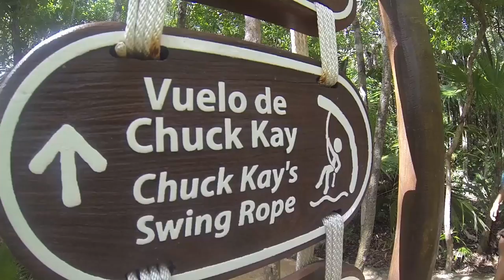FUN TIME @ XEL-HÁ | Xel-Há Park, All Inclusive Hidden Wonder at Tulum, Mexico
Welcome to paradise... welcome to Xel-Há!

Regarded as one of the world's greatest natural wonders, Xel-Há provides one of the best experiences in the heart of the Riviera Maya. Practice snorkeling and see hundreds of colorful fish and a great diversity of marine species that inhabit its Cove and its cenotes. At this All Inclusive Xel-Há Park you can enjoy water activities, ecological attractions, restaurants and the best scenery to admire while you relax in a hammock or walk around the corners of Xel-Há. Come and immerse yourself in one of the cenotes, lakes and caves, or enjoy the aquatic zip-lines you'll only find at Xel-Há.

Xel-Ha is considered the world's largest natural aquarium. An amazing attraction located in southeastern Mexico in the state of Quintana Roo; 2 hours south of Cancun and 15 minutes north of Tulum.

Customer Service / Sales:

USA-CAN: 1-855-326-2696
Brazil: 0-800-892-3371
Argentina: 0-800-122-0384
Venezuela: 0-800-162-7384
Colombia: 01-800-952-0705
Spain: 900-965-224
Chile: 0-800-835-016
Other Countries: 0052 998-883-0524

Call Center Opening Hours: (GMT -05:00)